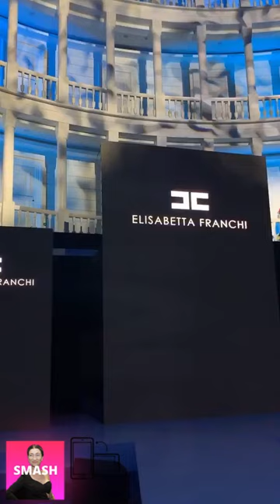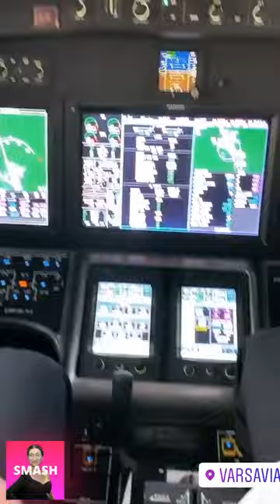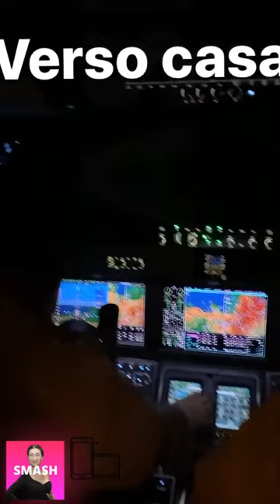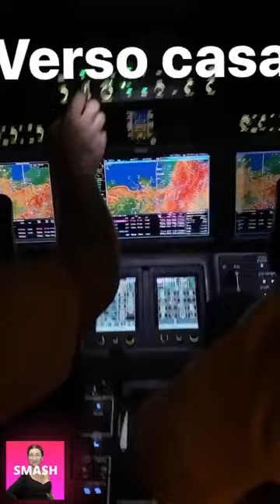ELISABETTA FRANCHI AI 100 ANNI DI DIPLOMAZIA ITALIA-POLONIA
Chi è Elisabetta?
Una donna che si emoziona e sa emozionare. Perché la sua vita stessa è un’emozione. Vissuta pienamente senza risparmiarsi, con un solo obiettivo: realizzare i sogni di una bambina che nella moda ha sempre visto il suo mondo e la sua essenza più vera. Un desiderio che è diventato realtà.
È la storia di Elisabetta Franchi, anima del brand omonimo, che è riuscita a conquistare l’universo femminile grazie al suo stile e alla sua creatività: un successo frutto di una grande passione, di uno scrupoloso studio del prodotto, di un’assoluta dedizione al lavoro e di una buona dose di concretezza. Un percorso che ha origine a Bologna, città in cui Elisabetta nasce nel 1968, quarta di cinque figli di una famiglia bolognese di umile estrazione, guidata da una madre forte che tra mille sacrifici cresce da sola i bambini: anni dopo Elisabetta ricorda come proprio l’assenza di un padre e le difficoltà, la passione e la determinazione di una rivalsa l’abbiano portata a seguire il suo sogno con caparbietà, senza arrendersi di fronte alle difficoltà della vita. Compagna di gioco e di evasione, la sua unica bambola, che oggi rinasce con la Betty Doll: la stessa che le ha regalato il sogno di poter vestire tutte le donne del mondo.
Studia con grande sacrificio all’Istituto Aldrovandi Rubbiani di Bologna e il suo ingresso nel mondo della moda ha origine proprio lì, mentre si mantiene con lavori saltuari, come la commessa, professione che le insegna a prestare attenzione al gusto delle consumatrici e ad ascoltare le loro esigenze. Un insegnamento fondamentale che non dimenticherà e che sarà la base del suo futuro successo professionale.

Nel 1996 la designer apre un piccolo atelier, dove comincia a dare forma alle sue idee e a realizzare i primi capi, seguendo il suo istinto, con appena 5 collaboratori (oggi sono circa 300).
Nel 1998 nasce la Betty Blue S.p.a. che produce la collezione CELYN b, un nome che rievoca l’eleganza dello stile parigino e in cui la lettera “b” sta per “Betta”, diminutivo della designer.
Nel 2006 la designer acquista una vecchia ditta farmaceutica dismessa che, nel 2008, dopo due anni di progettazione e ristrutturazione, diventa l’headquarter della Maison: oltre 6.000 metri quadrati di bellezza moderna e funzionale, stile Miami, immersa nella campagna bolognese. Il restyling, nel pieno rispetto dell’architettura eco-sostenibile, ha restituito nuovo splendore al building esprimendo pienamente la passione che Elisabetta Franchi ha sempre coltivato, accanto alla moda, proprio per l’architettura e il design.
Dal 2012 la designer sceglie di firmare con il proprio nome le sue creazioni, dando vita all’omonimo marchio, ELISABETTA FRANCHI.
Nel 2013 è Milano la location scelta per l’apertura del suo primo showroom direzionale, in Via Tortona 9, un’intera palazzina di 950 mq, sviluppata su 6 livelli.